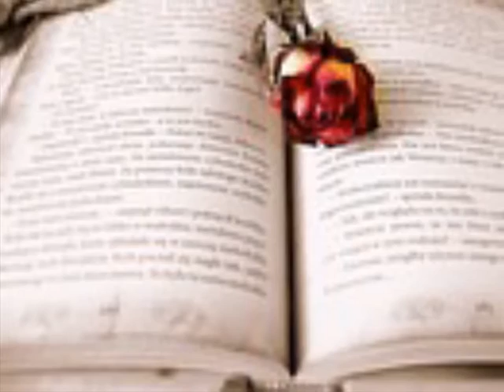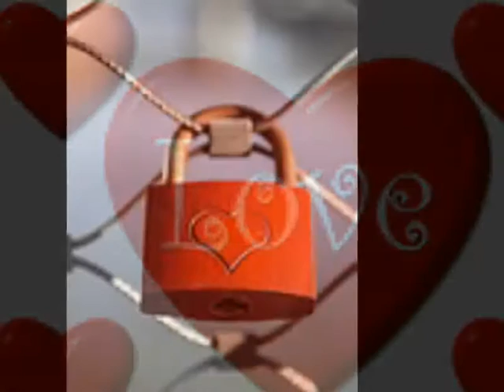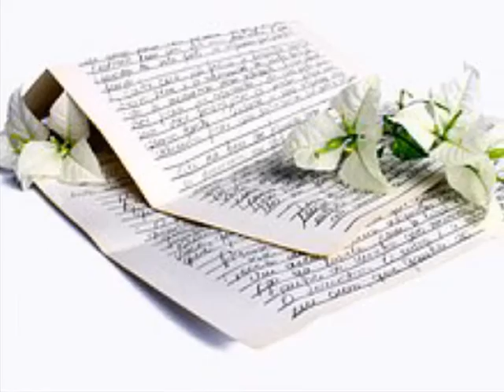김지연 ['94 예전처럼] 너의 오래된 침묵속에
너 아닌 다른 세상을 꿈꾸어 본적 있었지
기대고 싶은 마음이 커져만 갈때마다
잃을 것 없는 내 모습 지탱해 주던
사랑도 그 빛을 다해 시들어 너마저 뺏길
까봐 어느 한순간 내 모든건 너로 인해서
달라졌고 너를 떠나선 아무것도 할수가
없는 내가 되었지 아무 약속도 하지 않는
너의 오래된 침묵속에 가야할 때가
지금인걸 울어야 했어
머나먼 너의 시선으로 찾아헤매는 누군가가
되지 못하는 날르 보며 울어야 했어